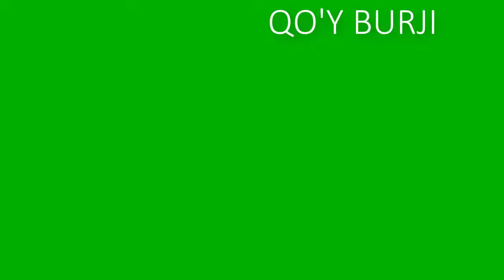QO'Y BURJI - ERKAK VA AYOLLAR TO'LIQ XARAKTERLARI HAQIDA